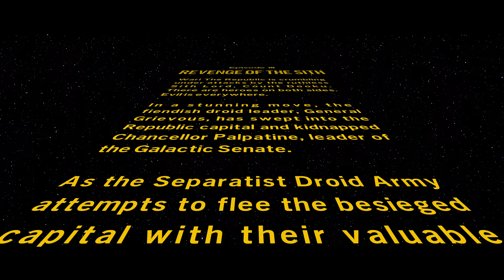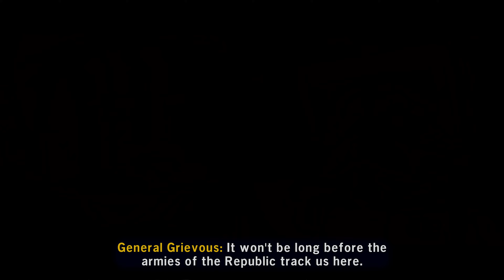LEGO STAR WARS - THE SKYWALKER SAGA PS5 (Hindi) Walkthrough Gameplay PART 6 - REVENGE OF THE SITH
Lego Star Wars: The Skywalker Saga is a Lego-themed action-adventure game developed by Traveller's Tales and published by Warner Bros. Interactive Entertainment. It is the sixth entry in TT Games' Lego Star Wars series of video games and the successor to Lego Star Wars: The Force Awakens. The game adapts all nine entries in the Skywalker Saga series of films, with additional characters based on other Star Wars films and shows set to be released later as DLC. The game was released on 5 April 2022 for Microsoft Windows, Nintendo Switch, PlayStation 4, PlayStation 5, Xbox One, and Xbox Series X/S.

The game received generally favorable reviews from critics, praising its graphics, gameplay, and humor, with some calling it one of the best Lego games ever made.